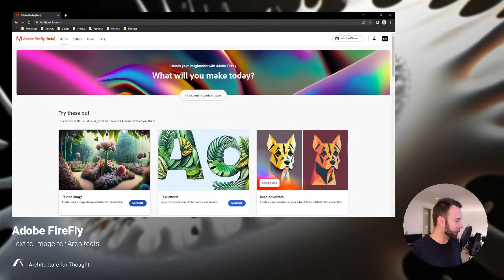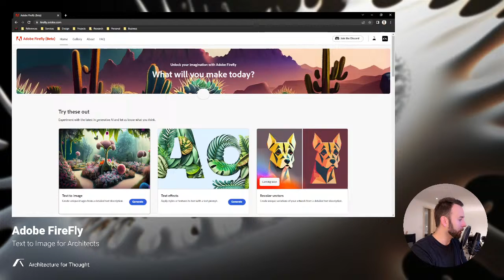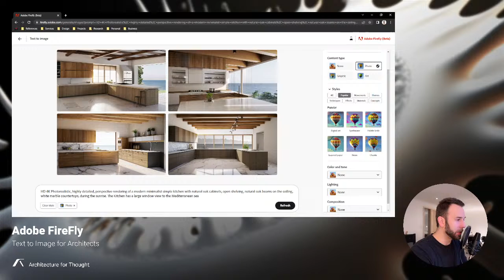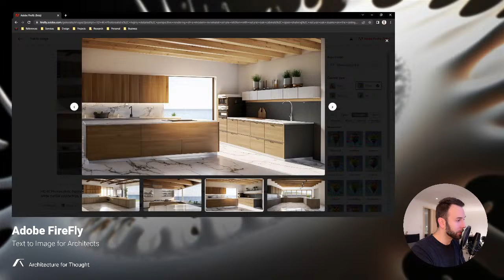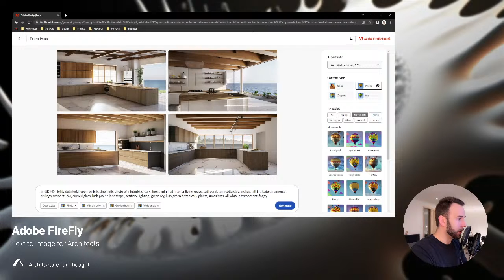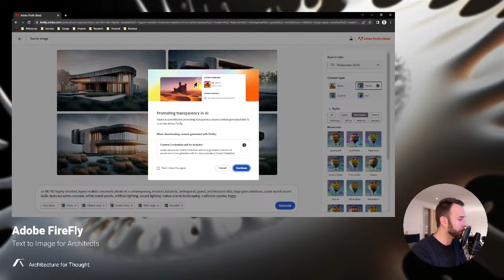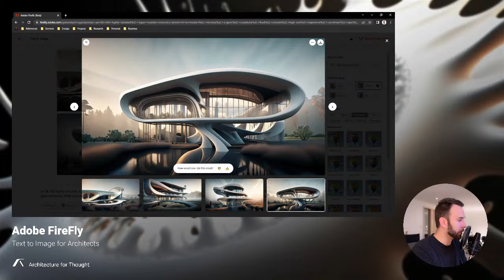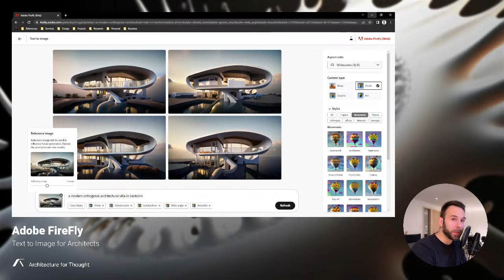Adobe Firefly Overview for Architects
Link to Discounted Midjourney Prompt Digital PDF Booklets (For a limited time only):

A first look at Adobe's Firefly text to image generator including prompts, and unique features.

The user interface or UX is a noticeable upgrade from other image generators. Style selections, camera styles, and effects can easily be added to your prompt/image with the click of a button. We also briefly review the "Reference Image" option which allows you to use a generated image as a reference to continue prompting from.

Prompts:

Modern Kitchen (Natural Oak)
HD 4K Photorealistic, highly detailed, perspective rendering of a modern minimalist simple kitchen with natural oak cabinets, open shelving, natural oak beams on the ceiling, white marble countertops, during the sunrise. The Kitchen has a large window view to the Mediterranean sea

Futuristic Interior
an 8K HD highly detailed, hyper realistic cinematic photo of a futuristic, curvilinear, minimal interior living space, cathedral, terracotta clay, arches, tall intricate ornamental ceilings, white stucco, curved glass, lush prairie landscape , artificial lighting, green ivy, lush green botanicals, plants, succulents, all white environment, foggy

Modern Architectural Villa - Modern
an 8K HD highly detailed, hyper realistic cinematic photo of a contemporary, modern, futuristic, orthogonal, grand, architectural villa, large glass windows, cedar wood accent walls, textured white concrete, white metal panels, artificial lighting, accent lighting, native prairie landscaping, California sunrise, foggy, beautiful

00:00 - Intro
00:36 - Overview
03:02 - Text to Image
04:20 - Parameter Controls / Effects
07:54 - Image Quality
08:45 - Testing Image Generation Creativity
11:09 - Watermark / Variations / Image Referencing